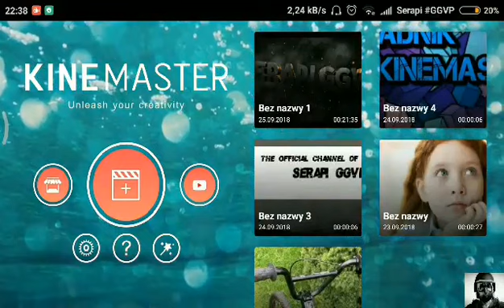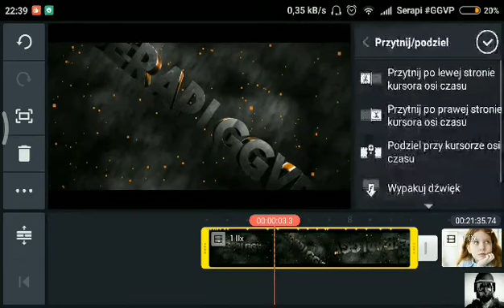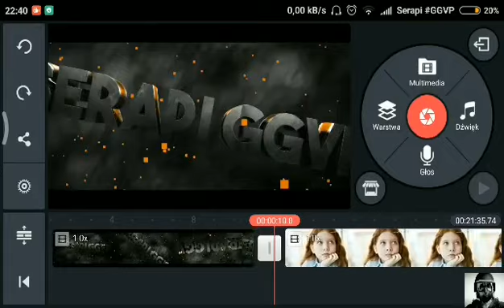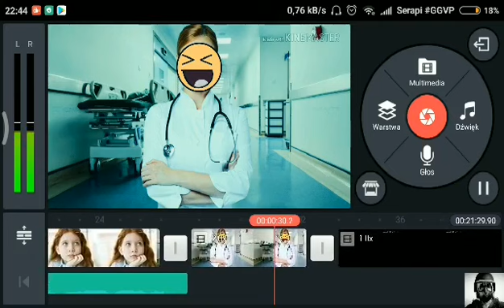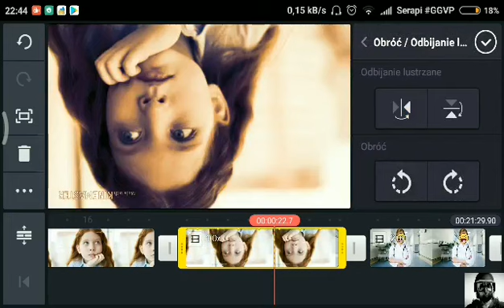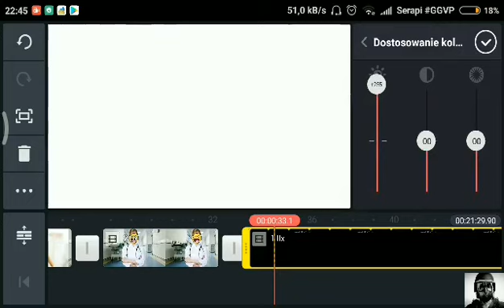Poradnik do kinemastera z kanału xV xenox Vx (Usuniety film)